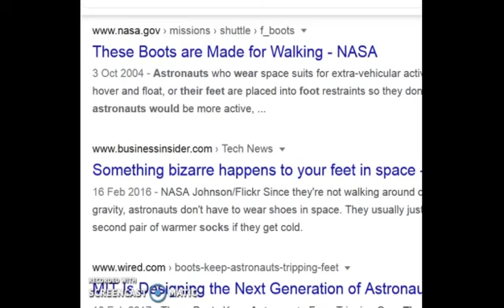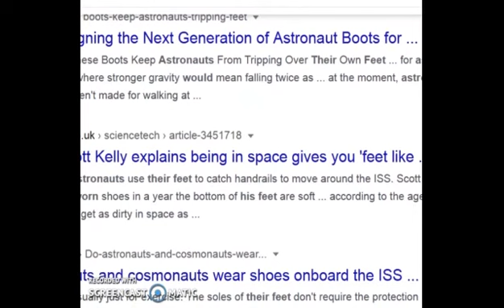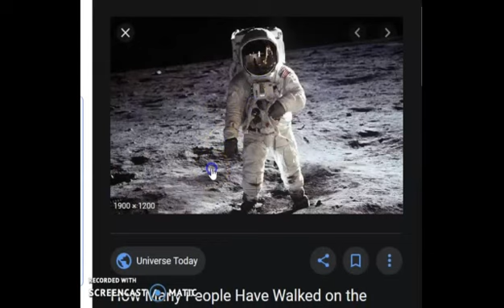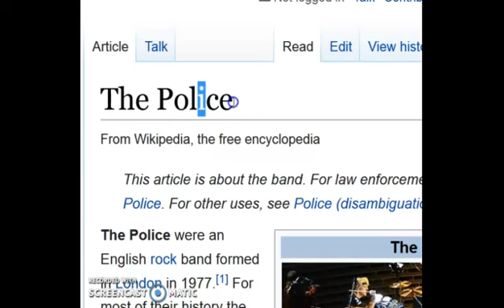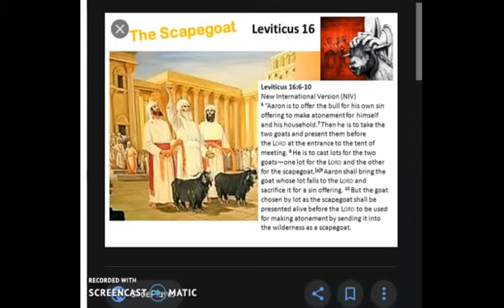MOON/ ICE CONFIRMATION !!!